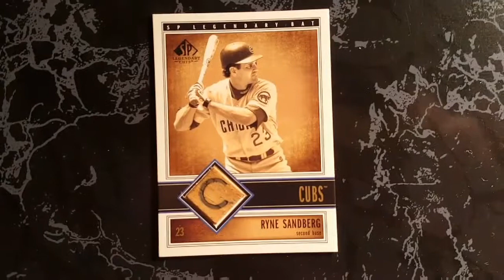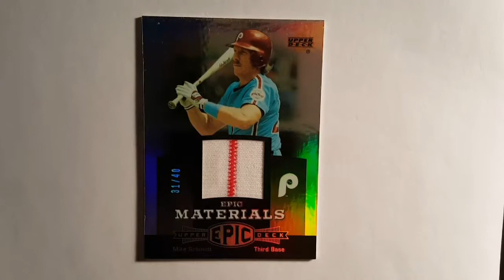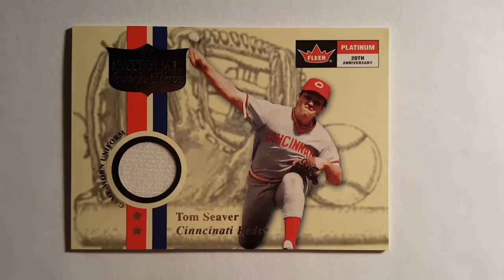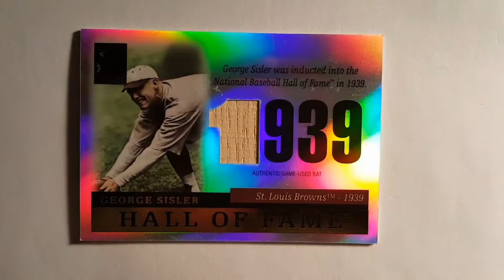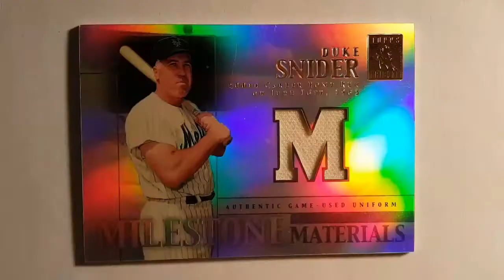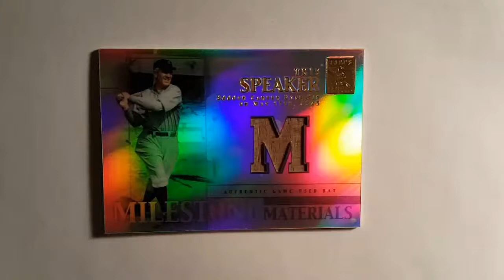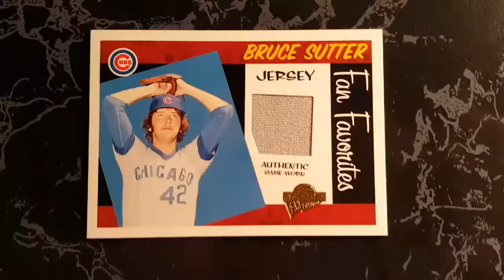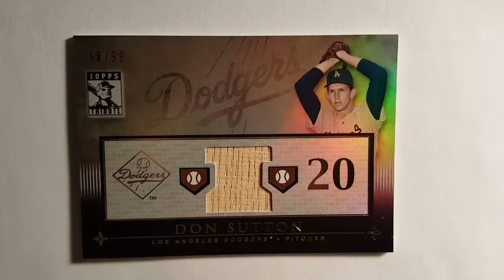Baseball HOF'ers Game-Used Cards (S)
Last Name Begins With "S"